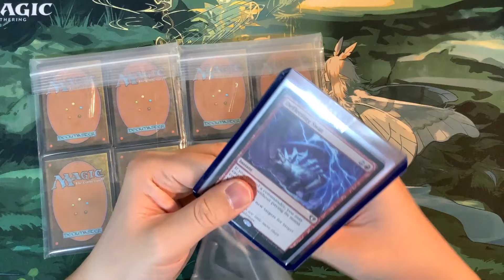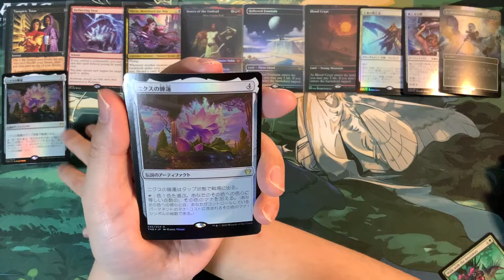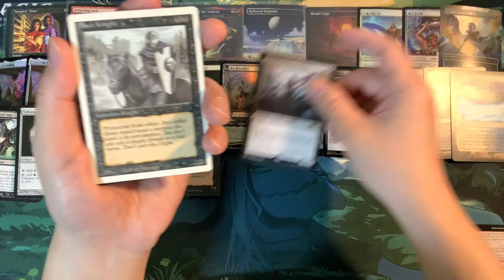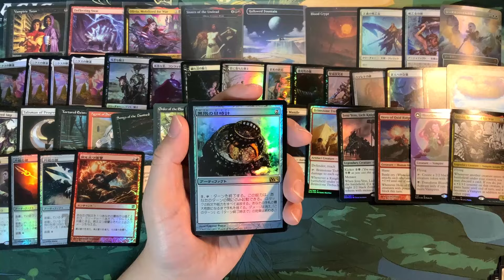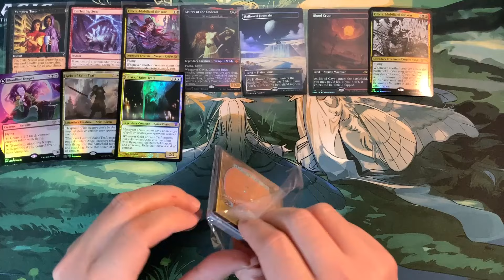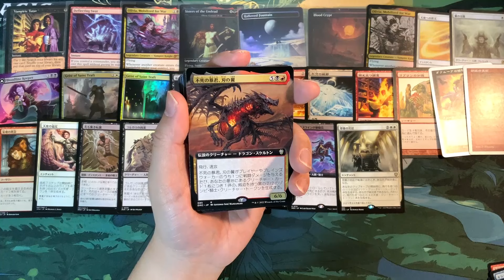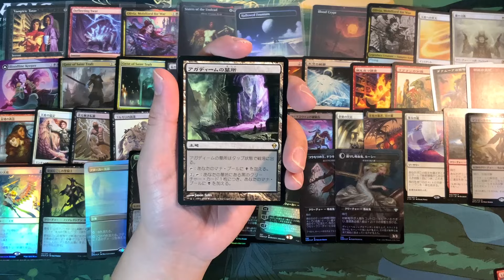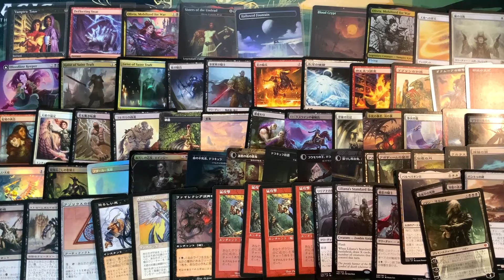【MTG開封】シングルカード購入＆開封！！(オリヴィア、聖トラフトの霊)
EDHパーツを購入したので、
そのシングルカードの開封動画になります！
このカードもオススメ！とかコメントいただけると嬉しいです(っ*´∀｀*)っ